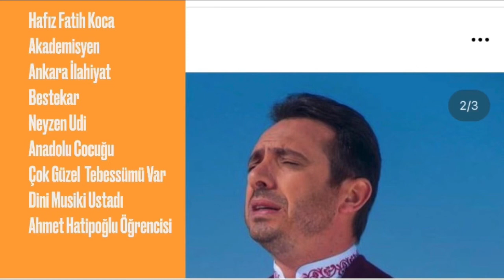Fatih Koca | Besmele | SABA UŞŞAK RAST SEGAH HİCAZ NİHAVENT HİCAZKAR